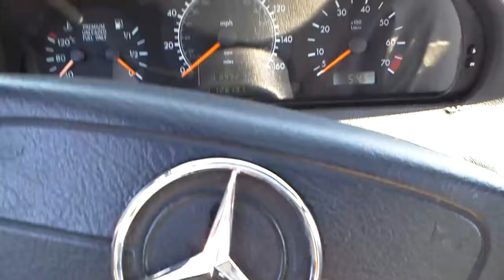Sony tablet S video test